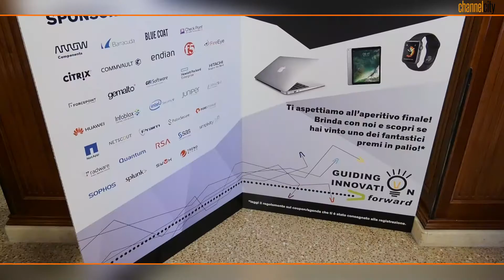Ferdinando Torazzi, Regional Director Italy and Greece, Intel Security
parla dei razionali alla base della relazione con Arrow, illustra la strategia aziendale relativa alla sicurezza  integrata e gli elementi principali del nuovo programma di canale con un occhio di attenzione agli MSP